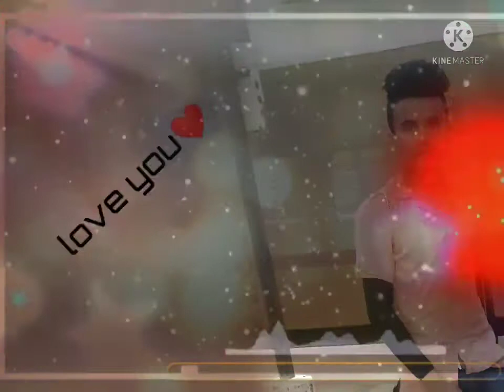25 February 2022